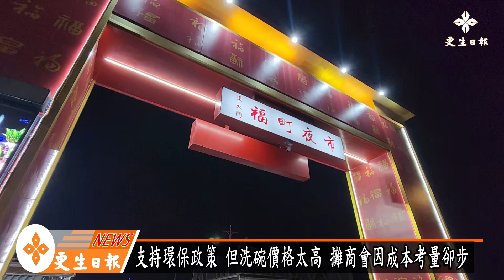東大攤商願配合環保政策 但也會依成本來考量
環保餐具清洗中心收費標準出爐 夜市商家喊太貴